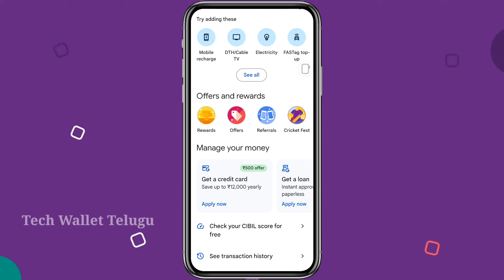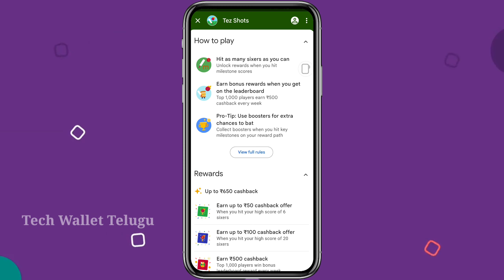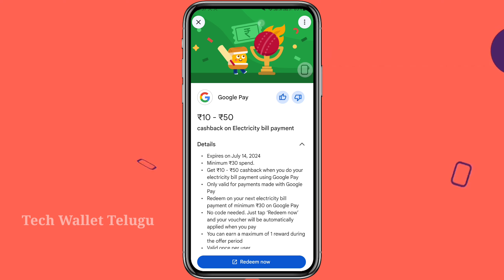Earn upto ₹650 cashback | Gpay new offer telugu | Gpay tez shots offer | cashback offer today